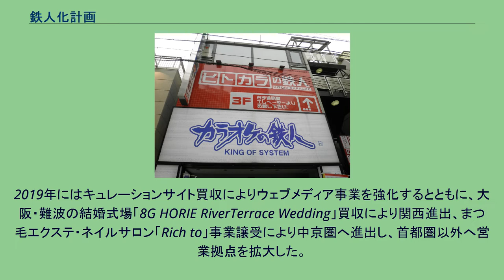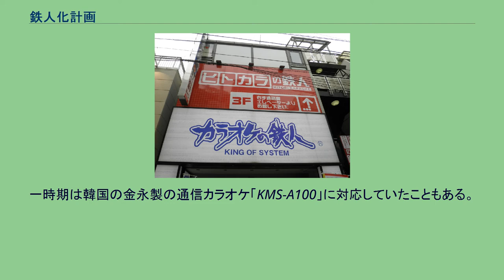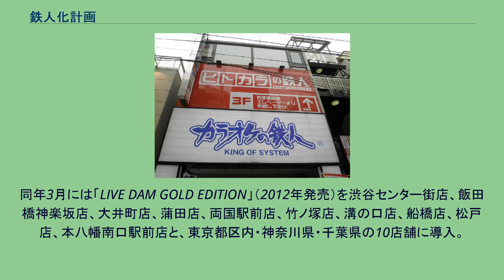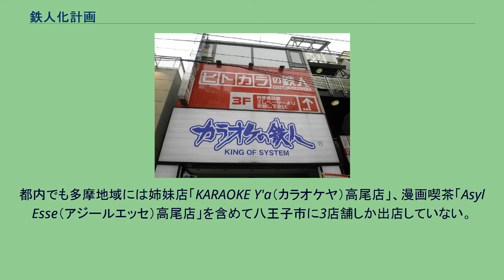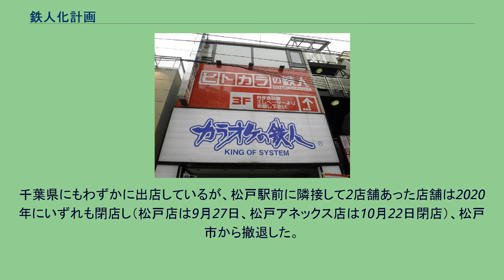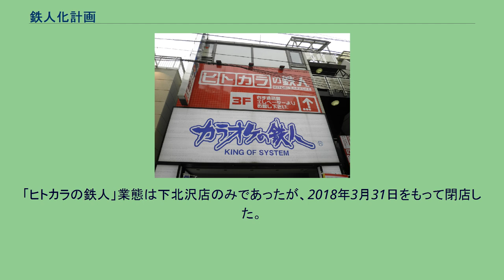鉄人化計画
漫画喫茶・インターネットカフェ
株式会社鉄人化計画（てつじんかけいかく）は、東京都目黒区に本社を置き、カラオケボックス「カラオケの鉄人」や飲食店などを経営する企業。
東証二部上場。
主力業態としてカラオケボックス「カラオケの鉄人」を、東京都・神奈川県を中心に千葉県の一部にも出店している。
略称は「カラ鉄」で、店舗ロゴでは「KARATEZ」と綴っている。
「駅近でカラオケを」をキャッチフレーズとし、1号店の溝の口店以来、駅前や駅近くに出店するレールサイド戦略を採っている。
そのほか、2019年以降は積極的な事業買収により外食事業、ネイルサロン、結婚式場などの事業を拡大し、カラオケ事業以外では関西圏・中京圏への進出を果たした。
創業者の日野洋一は1967年（昭和42年）生、北海道大学法学部卒。
バブル崩壊後の1996年に日本長期信用銀行（長銀）を退職し、愛媛県の実家の会社勤務を経て上京し起業した。
実家の日野家は日野喜助が築いたパチンコチェーンの一族。
ネットプライス元社長の佐藤輝英はいとこ。
1999年にカラオケ店等の運営を目的として、東京都目黒区中根で株式会社鉄人化計画を設立。
2000年に溝の口駅・武蔵溝ノ口駅前（神奈川県川崎市高津区溝口1丁目9-5）に「カラオケの鉄人」1号店となる溝の口店を出店した。
翌2001年には本社を渋谷区桜丘町へ移転している。
2002年8月には、独自のカラオケ統合システム「鉄人システム」を開発して「カラオケの鉄人」に導入した。
2004年には本社を再び目黒区中目黒へ移転、同年7月には東証マザーズに株式上場した。
また他社と比較して早い時期からアニメ、ゲーム、声優といったサブカルチャーとのコラボイベントを頻繁に行っていたのも特徴である。
日野洋一は2011年に資産管理会社ファースト・パシフィック・キャピタル有限会社を設立し、同社が鉄人化計画の筆頭株主となった。
日野はアカデミー・オブ・ファースト・パシフィック代表、シルバーバックス・プリンシパル代表、日本遊技関連事業協会理事などを務める。
経営面では、旧経営陣が本業のカラオケボックス事業よりも新規事業であったT・Rプロジェクト（レコチョクとの共同事業）に偏重したため財務状況が悪化し、これらの要因により2017年8月期で純資産が約16億円から約1,700万円に大幅に減少していた。
2017年8月に開催された臨時株主総会で、創業者の日野による「独断的職務遂行の取締役の解任と当社のための当社生え抜きの社員による経営への回帰」の動議により、当時の代表取締役社長であった堀健一郎と取締役4名の旧経営陣を解任し、代わって岡﨑太輔を社長に就任させた。
翌2018年8月期第1四半期と第2四半期は、純資産において債務超過状態となっており、財務状況を立て直すため、2018年5月8日にファースト・パシフィック・キャピタル、エクシング、第一興商の3社に対して第三者割当増資を実施した。
これにより、エクシングと第一興商が第2位株主となった。
その後はカラオケ以外の業態への多角化を図り、飲食店、ブライダル、美容業界などに事業を拡大してゆく。
2019年にはキュレーションサイト買収によりウェブメディア事業を強化するとともに、大阪・難波の結婚式場「8G HORIE RiverTerrace Wedding」買収により関西進出、まつ毛エクステ・ネイルサロン「Rich to」事業譲受により中京圏へ進出し、首都圏以外へ営業拠点を拡大した。
2020年に入っても外食事業の拡大は続き、京都市の外食企業ゴリップの旗艦ブランド「牛かつ京都勝牛」のFC店をヨドバシカメラマルチメディア横浜内にオープン。
首都圏で店舗展開するラーメン店「直久」の事業を譲受するなどしている。
2020年8月期は、新型コロナウイルス感染症の影響などにより15億8,000万円の最終赤字となり、売上高は55億3200万円（前年比22.8%減）、営業利益は8億1500万円の赤字（前年2億300万円の黒字）、当期純利益は15億8,000万円（前年1億6,800万円の黒字）となった。
同社では自社で独自開発したカラオケ統合システム「鉄人システム」を2002年8月より店舗に導入している。
2005年には中小規模の店舗に対応した「ミニ鉄人システム」を開発して「カラオケの鉄人」飯田橋神楽坂店（東京都新宿区）に導入すると同時に「鉄人システム」専用のカラー液晶タッチパネル式リモ...